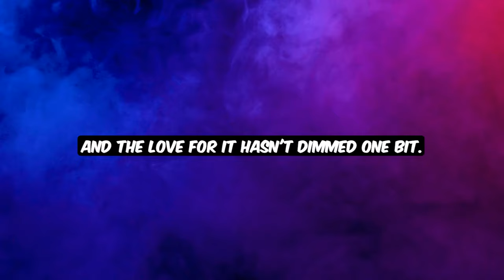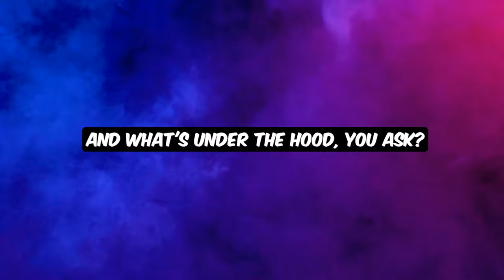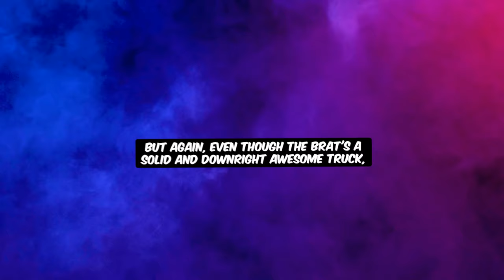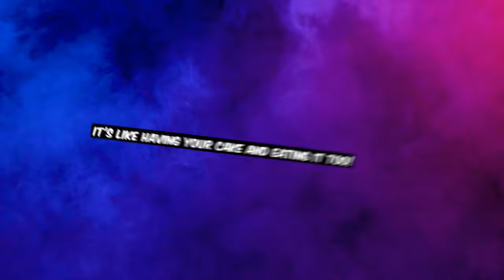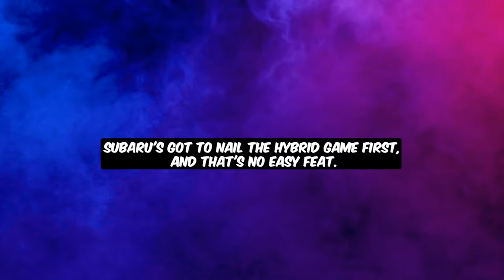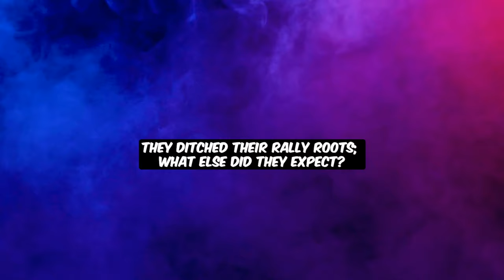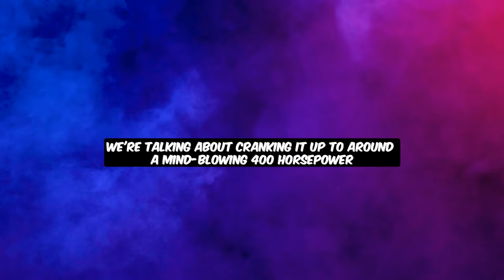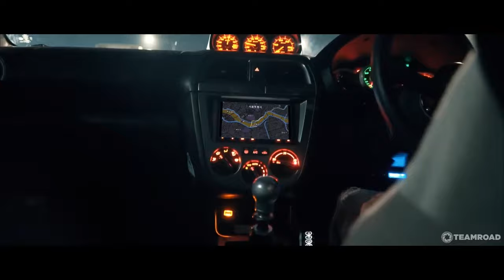Subaru Ceo REVEALS 3 INSANE NEW 2024 Models & SHOCKS Everyone!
Subaru Ceo Announces 3 NEW 2024 Models & STUNS The Entire Car Industry!
Subaru has seen it all, from their glory days to now making the comeback of the century. And after the CEO's announcement, they have been stealing the spotlight, and that is for a good reason. They are changing the game, and these are the 3 new 2024 models that will shock the entire industry and you too.